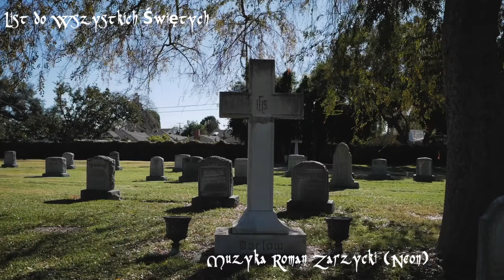List do Wszystkich Świętych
Muzyka: Roman Zarzycki (Neon).
Witam bardzo serdecznie. Postanowiłem skomponować utwór muzyczny ku pamięci wszystkich moich znajomych, których nie ma już wśród nas. Kompozycja powstała na bazie samplu organów katedralnych. Szkoda,że domowa akustyka nie pozwala osiągnąć takiego efektu jak w realnym (katedralnym) klimacie,chodzi mi o spercyficzne echo jakie jest w kościele. Uweór ten zatytułowałem "List do Wszystkich Świętych". Brakuje mi bardzo rozmów z tymi, którzy odeszli na drugą stronę świetlistego tunelu i są szczęśliwi u Świętego Piotra.